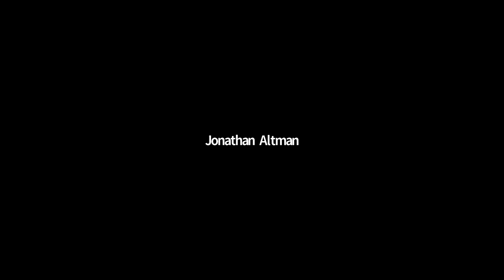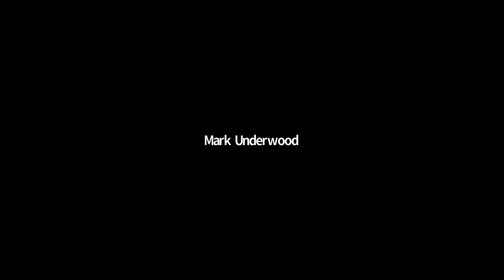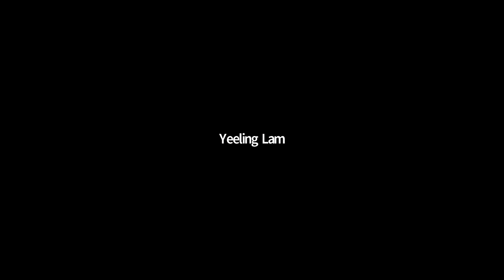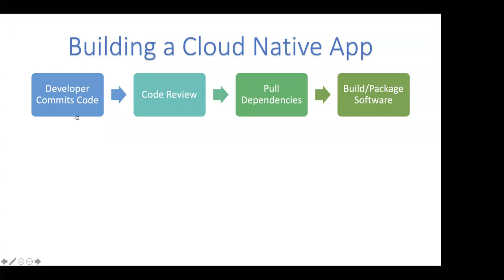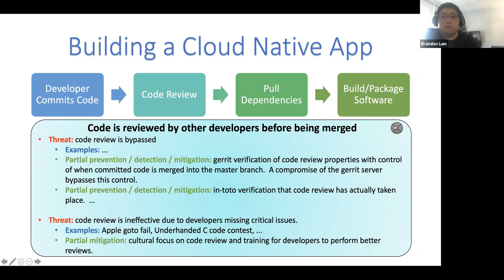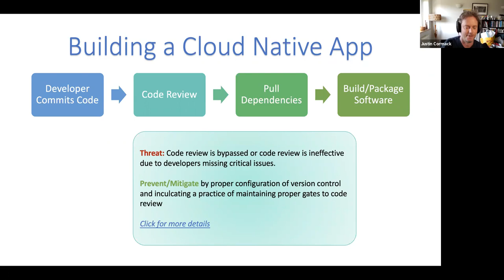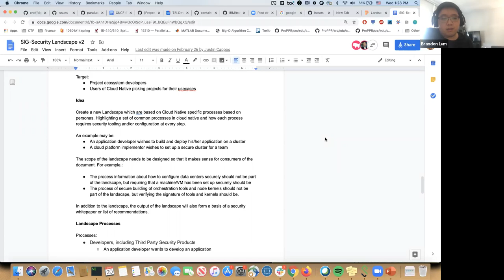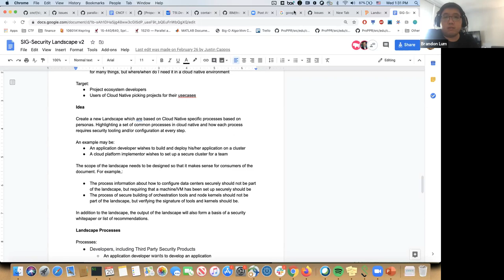CNCF SIG Security 2020-05-20